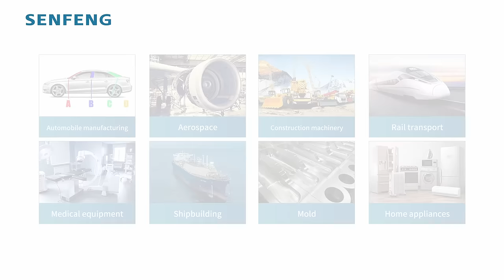SENFENG丨Three-dimensional Five-axis Fiber Laser Cutter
Based on the traditional three-axis laser cutting machine, two rotation axes have been added, so that the laser head can move in five directions. The advent of SENFENG Three-dimensional Five-axis Fiber Laser Cutter marks another leap in laser cutting technology, which can better meet more cutting needs of modern industry for high precision, high efficiency, and perfect after-sale service.